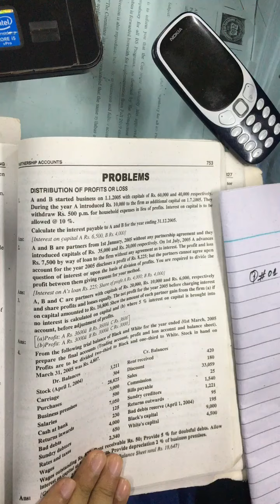Partnership Account "QNO 01"